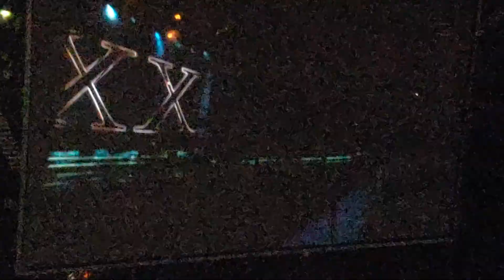Bruno Mars little ceasars arena Detroit Michigan